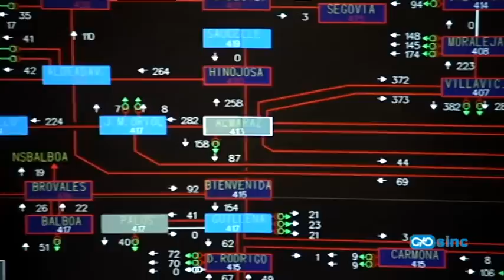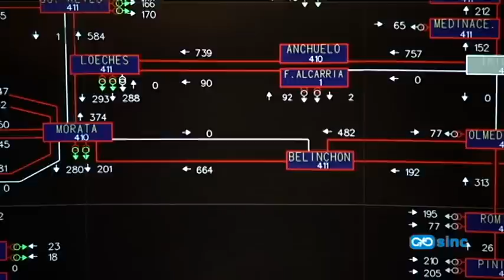Así trabaja el cerebro de la red eléctrica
La demanda de electricidad refleja el pulso vital de la sociedad. Crece y baja al ritmo que marcan nuestros usos y costumbres. Por eso es un termómetro instantáneo para conocer si una huelga general ha sido un éxito o un fracaso. Esta anomalía en los patrones de consumo de energía supone todo un reto para el operador del sistema: Red Eléctrica de España. En otras ocasiones, una bajada generalizada de la demanda puede poner en peligro la seguridad del sistema eléctrico. Es el caso de la llamada 'Hora del Planeta'. Visitamos el Centro de Control Eléctrico, cerebro del sistema producción y transporte de energía del país.